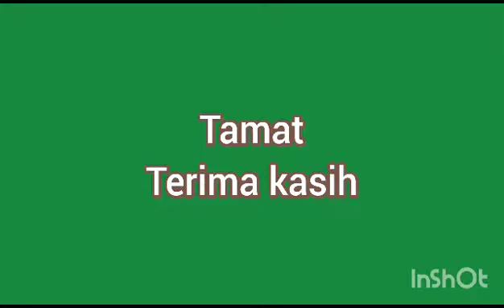Solar Lighting for Taiping Lake Gardens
Video from Yeap Thean Eng